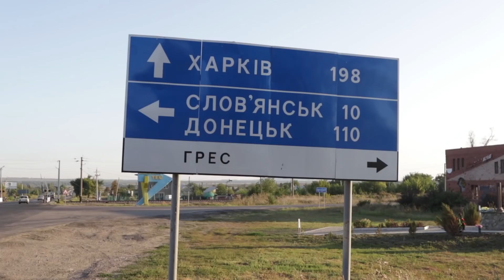Знімальний процес реконструкції бою під Семенівкою 5 травня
Під Семенівкою, що на околиці Слов'янська, протягом двох днів знімали реконструкцію бою українських спецпризначенців з проросійськими терористами під керівництвом Гіркіна, що відбувся 5 травня 2014 року.

Цей бій вважається першим серйозним бойовим зіткненням українських захисників з бойовиками, в якому противник поніс серйозні втрати і був вибитий із займаних позицій.

Для відновлення історичної правди у реконструкції цього бою взяли участь реальні його учасники.

Знімання документальної стрічки з робочою назвою «Бій під Семенівкою. 5 травня» відбувається та сприяння Міністерства інформаційної політики України.

Прем'єра фільму запланована на осінь 2018 року.